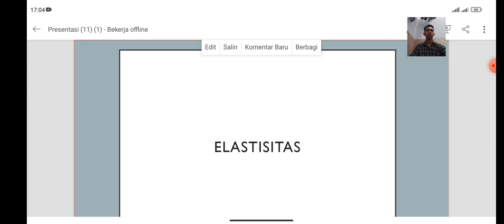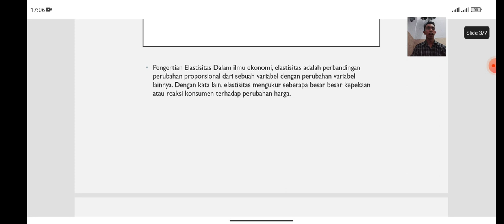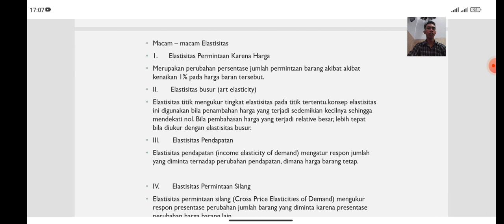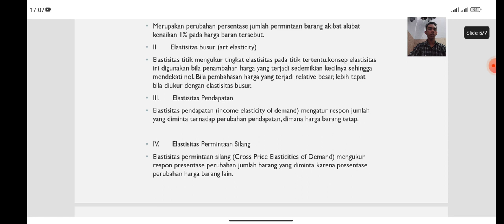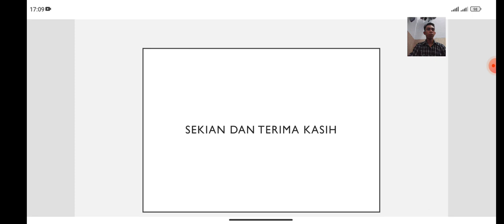22 November 2022